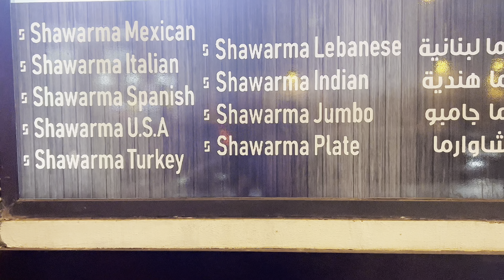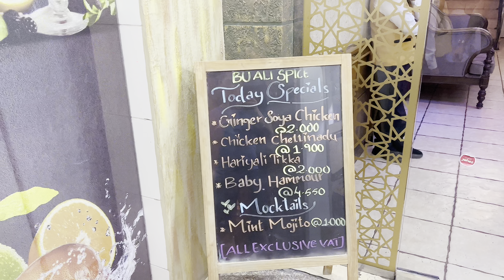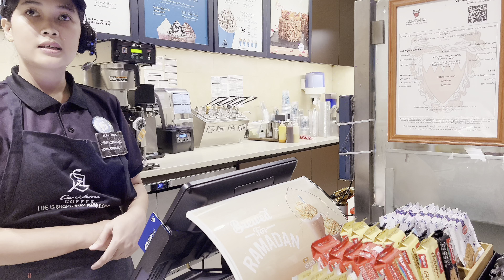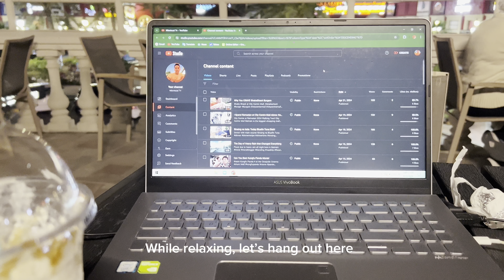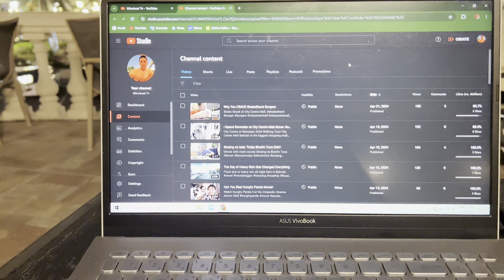Who Makes The Best Shawarma in Bahrain?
BU Ali Restaurant and Hala Plaza is located at Zinj area.